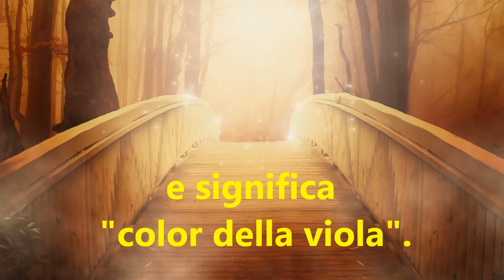Buon onomastico Iolanda/Jolanda - significato, immagini, musica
Ciao Iolanda! Ciao Jolanda!
Oggi è la vostra festa!
Il vostro nome deriva
dal francese "Joland"
e significa "color di viola".
Famose sono :
la regina di Napoli
Iolanda di Aragona
e la poetessa
Jolanda Insana.
Ora fatevi abbracciare
dai vostri cari
ed insieme festeggiate.
Buon onomastico!

Il brano in sottofondo è la mia composizione:

"Buon onomastico"

MMVJ